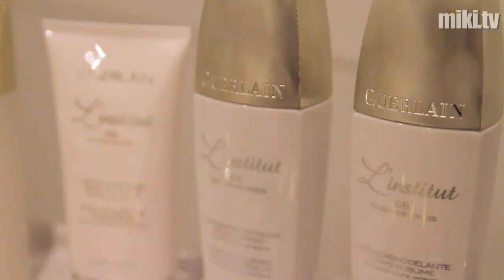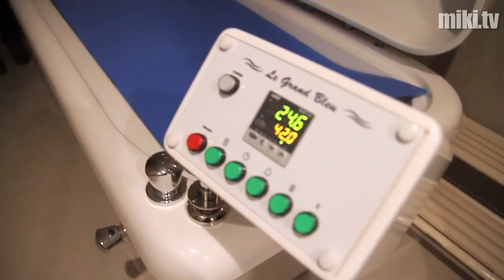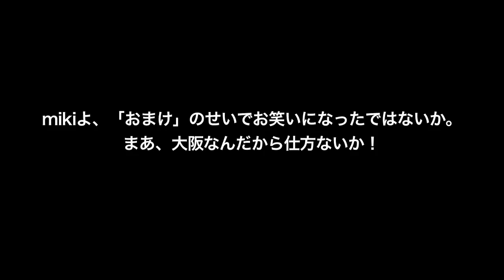GUERLAIN Premium Beauty Suite at OSAKA by MIKI TV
Parisのパーティ情報を少し休んで、リラックスするのも良いではないか。実は、フランスから戻った後、すぐに大阪に行ったMIki。でもなぜ？！それは・・・今年は、GUERLAIN PARIS（ゲラン パリ）日本誕生25周年、シャンゼリゼにあるゲラン本店も11月にリニューアルオープンを迎えるなど記念すべき年に、帝国ホテル大阪に新サロンがオープン！そんなこともあり、ゲランパリ、パリミキがはるばる梅田までやって来たのだ。